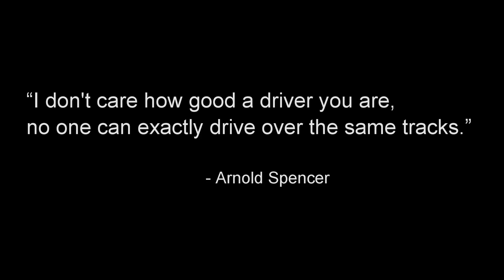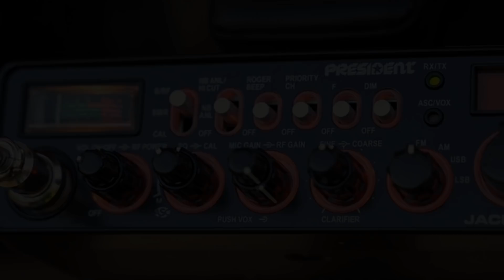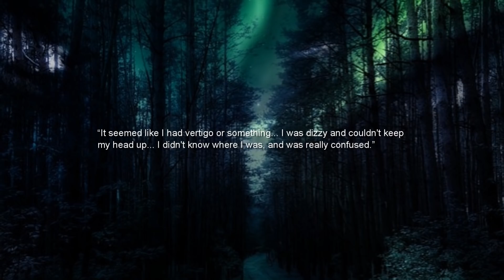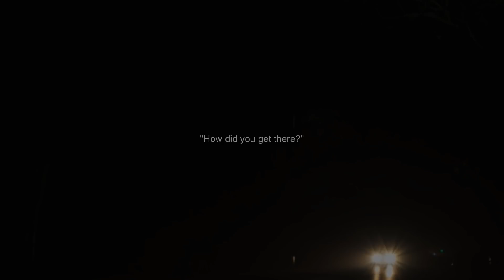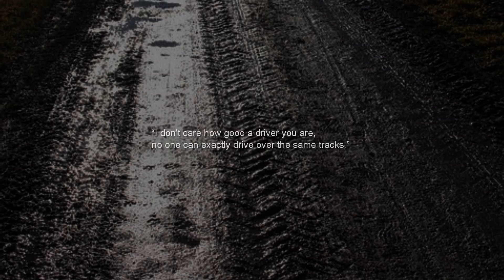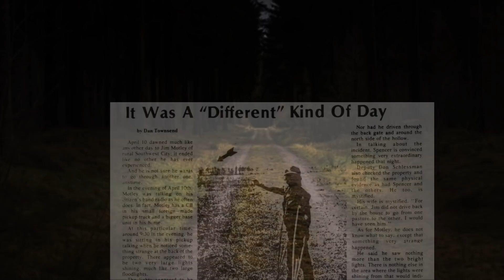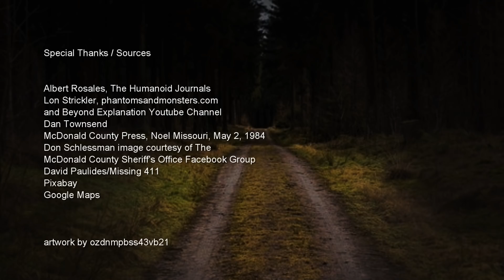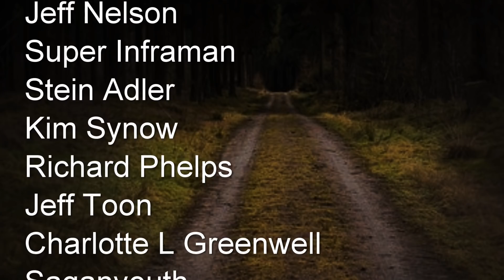“I Don't Know Where I Am: The Strange Case of Jim Motley” | Paranormal Stories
In this video, I look at a case from Missouri in which a man experienced something bizarre after going out to a pasture to investigate some strange lights.

Author: Beyond Creepy
Sources: Dan Townsend, McDonald County Press